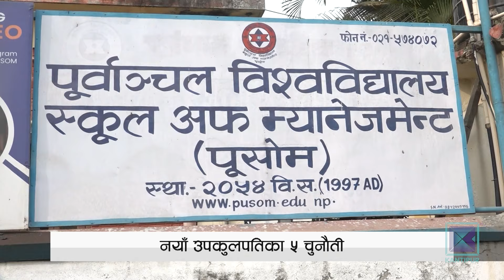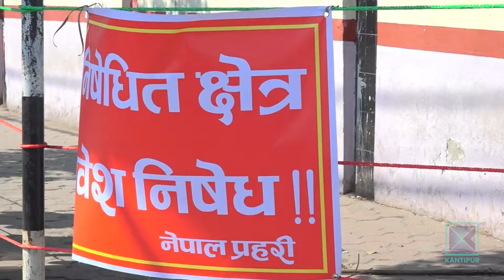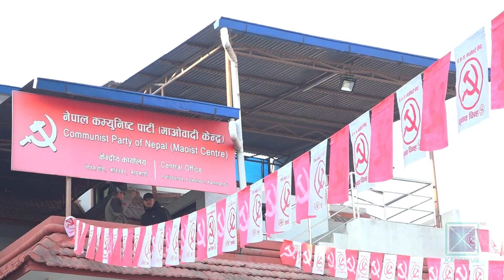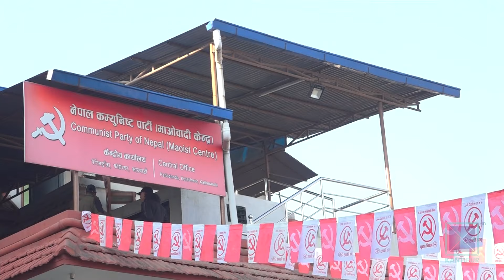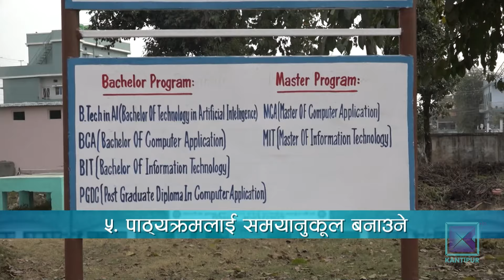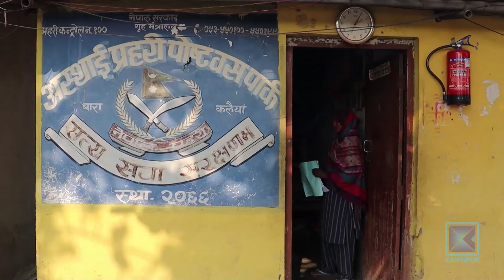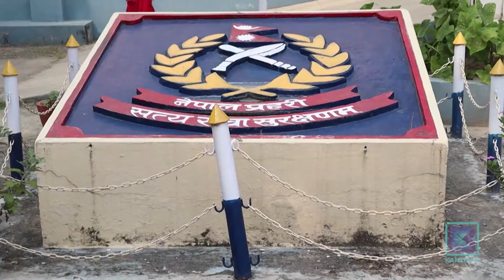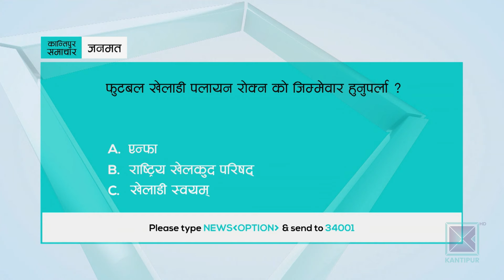Kantipur Samachar | बिहान ७ बजेको कान्तिपुर समाचार, १६ फागुन २०८०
आजका मुख्य समाचार:

* मिटरब्याजपीडितका समस्याबाट सरकारले हात उठायो / समाधानका लागि अदालत जान प्रधानमन्त्री दाहालको जवाफ / वार्तामा बसेका पीडितमा मर्यो न्यायको आस ।

* सुरक्षाका नाममा फुटपाथमा हिँड्नै निषेध गरेपछि नागरिक आक्रोसित / बलजफ्ती संसद् प्रवेश गरेका लघुवित्तपीडितलाई सांसदले नै पास दिएको काठमाडौंका सीडीओको आरोप ।

* पूर्वाञ्चल विश्वविद्यालमा आउने नयाँ उपकुलपति सामु चुनौतीका चाङ / राजनीतिक हस्तक्षेप र जथाभावी सम्बन्धन अन्त्यदेखि शैक्षिक क्यालेन्डर कार्यान्वायनको जिम्मेवारी ।

* पश्चिम होण्डुरसमा दुई वटा बस आपसमा ठोक्किँदा कम्तिमा १७ जनाको मृत्यु / १४ घाइते ।

* छ महिनाको अन्तरमा स्पेन महिला फुटबल टिमलाई दोस्रो ठूलो उपाधि / फ्रान्सलाई पराजित गर्दै बन्यो यूएफा महिला नेसन्स् लिग च्याम्पियन ।